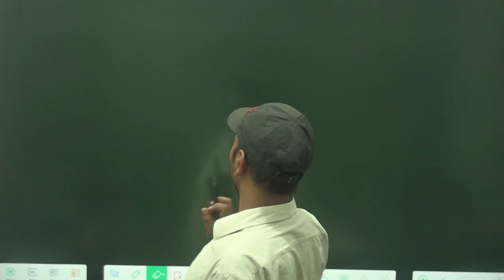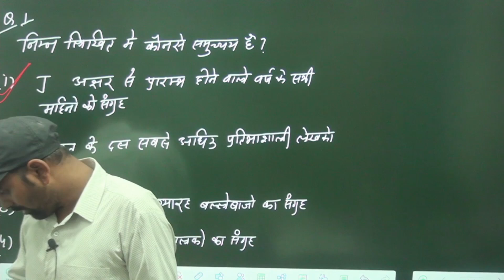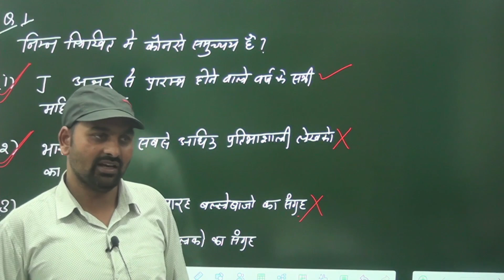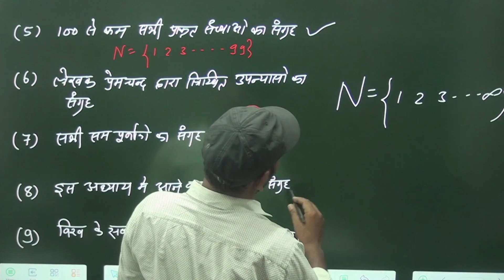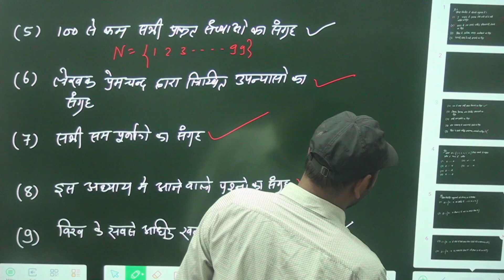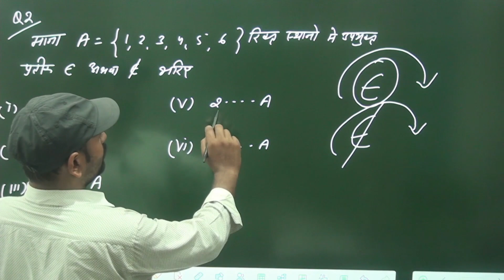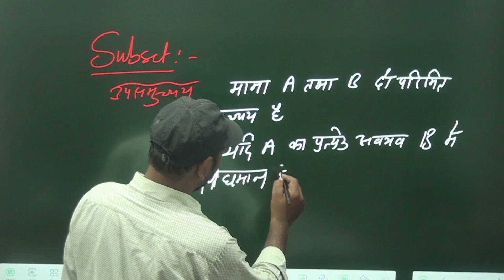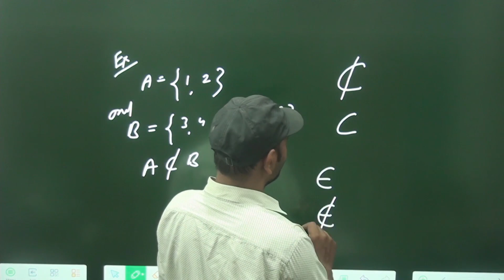Sets Chapter- 01 Lec.04 || 11th CLASS MATHS|| NCERT COMPLETE